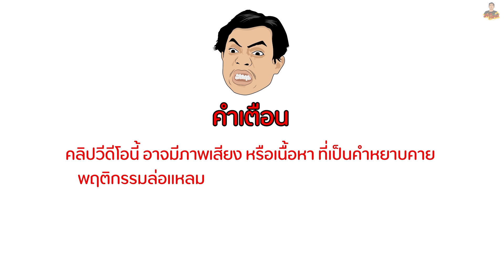มาม่าขี้เมาทะเล ผัดยังไงให้คนอื่นอร่อยด้วย : แปปหิวนรก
เป็นการทำอาหารที่ได้แบงปันคนอื่นด้วย
สนุกไปอีกแบบนะผมว่า 555

line : namo.hr56